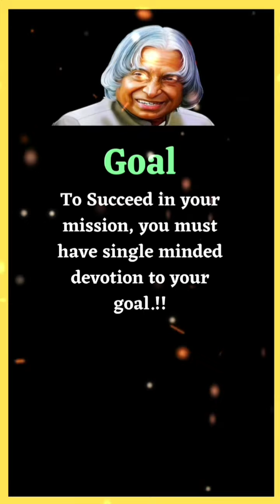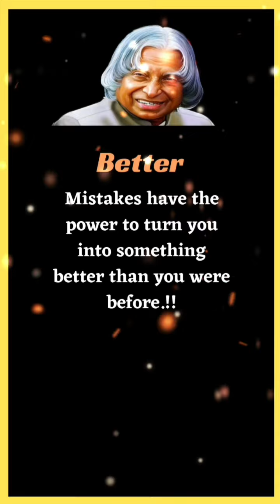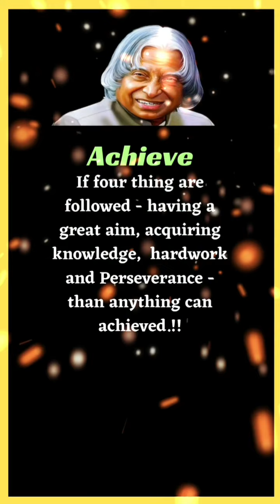Motivational quotes _ dr. APJ Abdul Kalam inspiring quotes _